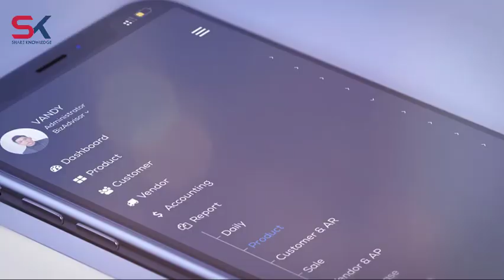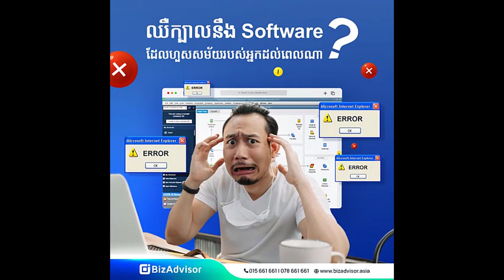ក្តៅៗ! កូរ៉េខាងជើងបាញ់កាំភ្លើងធំ ៨០គ្រាប់ ចំពោះមុខសមយុទ្ធយោធាអាម៉េរិក និងកូរ៉េខាងត្បូង